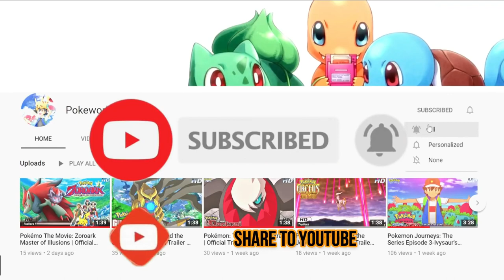Pokemon Sword & Shield Anime Episode 33 Full HD AMV!